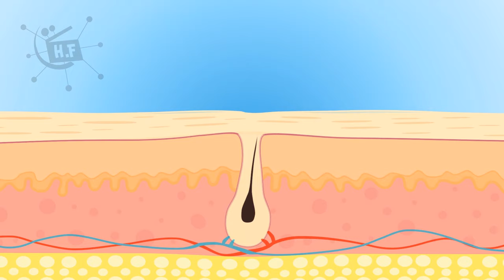follicle hair animation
Hair 2d medical animation

How your body turns food into the poo Human digestion system in human beings|with english subtitle